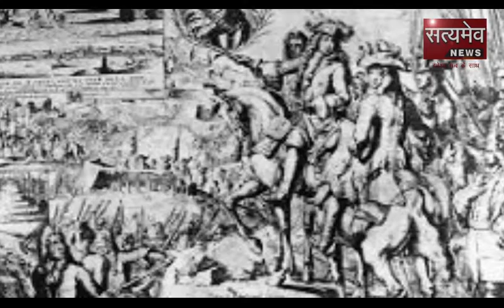दिन विशेष - जानिए क्यों खास है आज का दिन 24-4-2019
जानिए क्यों खास है आज का दिन